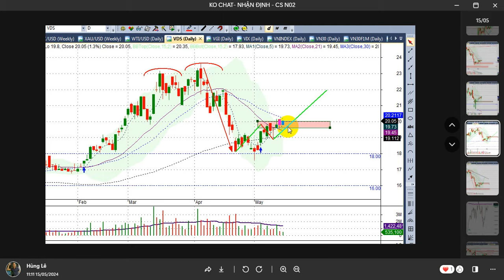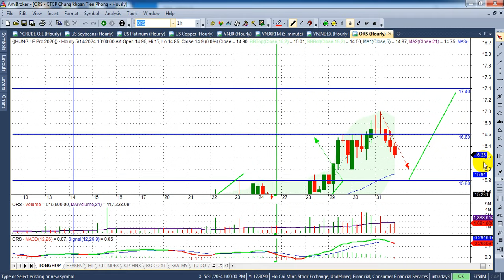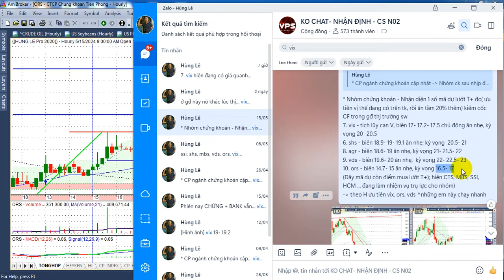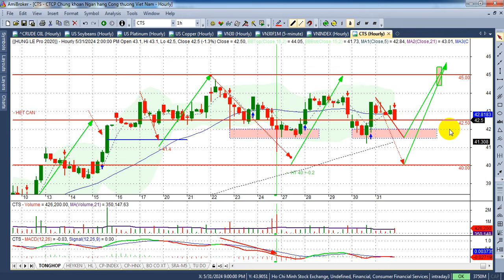vds vix ors mbs cts ... xu hướng tuần 3-7/6 - VIDEO 230+ | Hunglechungkhoan